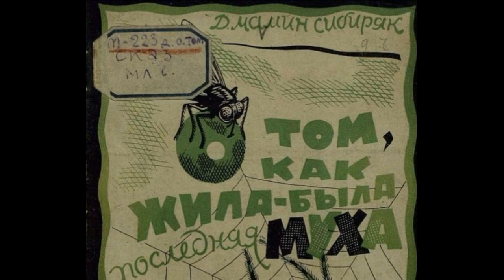Сказка о последней мушке— Дмитрий Мамин— Сибиряк— читает Павел Беседин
Как было весело летом!.. Ах, как весело! Трудно даже рассказать всё по порядку… Сколько было мух, – тысячи. Летают, жужжат, веселятся… Когда родилась маленькая Мушка, расправила свои крылышки, – ей сделалось тоже весело. Так весело, так весело, что не расскажешь. Всего интереснее было то, что с утра открывали все окна и двери на террасу, – в какое хочешь, в то окно и лети.

– Какое доброе существо человек! – удивлялась маленькая Мушка, летая из окна в окно. – Это для нас сделаны окна, и отворяют их тоже для нас. Очень хорошо, а главное – весело…

Она тысячу раз вылетала в сад, посидела на зеленой травке, полюбовалась цветущей сиренью, нежными листиками распускавшейся липы и цветами в клумбах. Неизвестный ей до сих пор садовник уже успел вперед позаботиться обо всем. Ах, какой он добрый, этот садовник!.. Мушка еще не родилась, а он уже всё успел приготовить, решительно всё, что нужно маленькой Мушке. Это было тем удивительнее, что сам он не умел летать и даже ходил иногда с большим трудом, – его так и покачивало, и садовник что-то бормотал совсем непонятное.

– И откуда только эти проклятые мухи берутся? – ворчал добрый садовник.